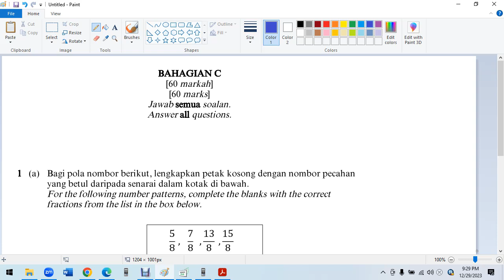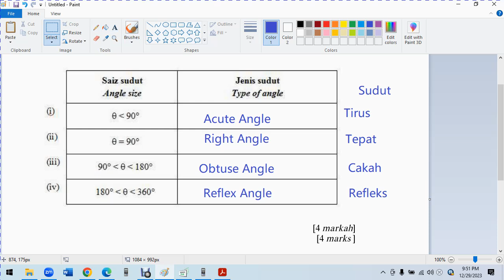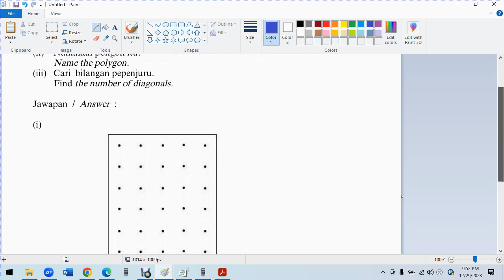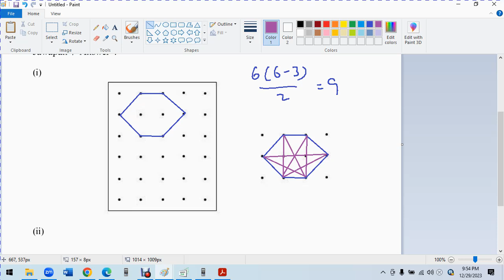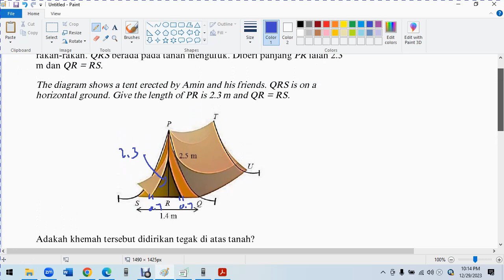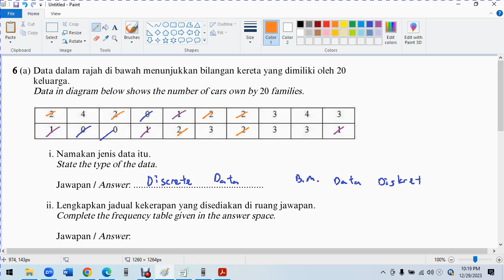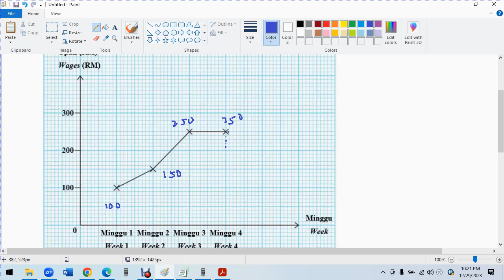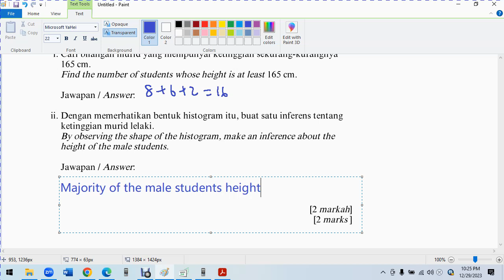2022 F1 UASA MM Section C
2022 F1 UASA MM